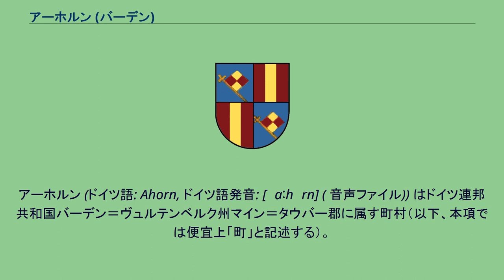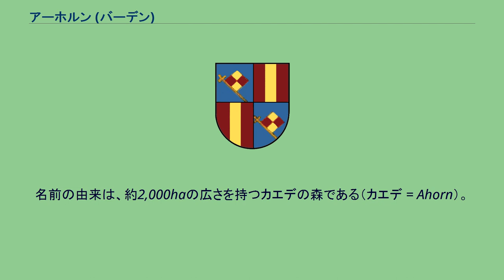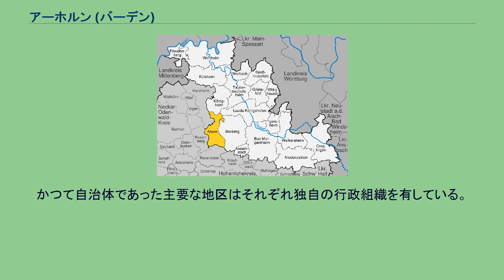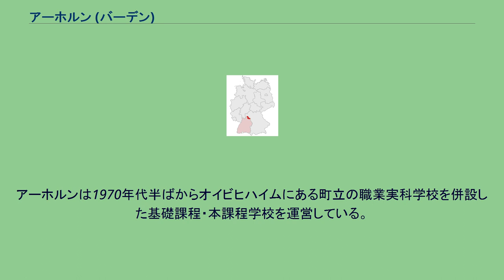アーホルン (バーデン)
アーホルン (ドイツ語: Ahorn, ドイツ語発音: [ˈaːhɔrn] ( 音声ファイル)) はドイツ連邦共和国バーデン＝ヴュルテンベルク州マイン＝タウバー郡に属す町村（以下、本項では便宜上「町」と記述する）。
アーホルンはバウラント東部に位置し、マイン＝タウバー郡で最も高い海抜400m付近にある。
ブーフ・アム・アーホルン地区からエルフ川が湧出している。
隣接する市町村は、北はネッカー＝オーデンヴァルト郡のハルトハイム、ケーニヒハイム、ラウダ＝ケーニヒスホーフェン、東はボックスベルク、南はラーヴェンシュタイン、西はローゼンベルクで最後の2つはやはりネッカー＝オーデンヴァルト郡に属す。
アーホルンは、かつて独立した自治体であったベロルツハイム、ブーフ・アム・アーホルン、オイビヒハイム、ホーエンシュタット、シリングシュタットの各地区から成る。
自治体としてのアーホルンは、1971年12月1日に旧町村のオイビヒハイムとブーフ・アム・アーホルン、ホーエンシュタットが合併して成立した。
シュヴァルテェンブルンは、それ以前の1936年にはすでにブーフに合併していた。
名前の由来は、約2,000haの広さを持つカエデの森である（カエデ = Ahorn）。
1973年にはナイデルスバッハ集落が住民投票により合併した。
さらに市町村再編に伴い、1975年1月1日にアーホルンはベロルツハイムと合併し、同時にシリングシュタットもこの新しい枠組みに編入された。
1973年以降この町はマイン＝タウバー郡（1973年から74年まではタウバー郡）に属している。
それ以前はいくつかの地区は廃止されたブーヒェン郡に属しており、新たに創設されるネッカー＝オーデンヴァルト郡に編入されることになっていた。
しかし、郡庁所在地のモースバッハまで約40kmと遠いこと、ネッカー渓谷方面への交通がカエデの森で分断されていることから、こうした地区はラウダ＝ケーニヒスホーフェンの一部となることを希望した。
しかしこうした働きかけにもかかわらず、結局交通の便の良いタウバービショフスハイムが新しい郡庁所在地となった。
かつて自治体であった主要な地区はそれぞれ独自の行政組織を有している。
1557年にアルブレヒト・フォン・ローゼンベルクによってブーフ地区で宗教改革がなされた。
ブーフとホーエンシュタットは現代でもプロテスタントが優勢な地区である。
一方、オイビヒハイム、ベロルツハイム、シリングシュタットではカトリック教会が有力である。
アーホルンは、その北部に連邦道B81号線（ヴュルツブルク - シュトゥットガルト）の同名のインターチェンジを有している。
また、ベロルツハイム地区にはボックスベルク・インターチェンジがある。
ベロルツハイムを横切って連邦道B292号線（モースバッハ - ラウダ＝ケーニヒスホーフェン）が走っている。
この連邦道はタウバーフランケン地方とオーデンヴァルトとを結んでいる。
オイビヒハイムの駅はフランケン鉄道（シュトゥットガルト - ヴュルツブルク）沿線にあり、地域交通を担っている。
アーホルンは1970年代半ばからオイビヒハイムにある町立の職業実科学校を併設した基礎課程・本課程学校を運営している。
他にもベロルツハイム地区、ブーフ地区、シリングシュタット地区にそれぞれ基礎課程学校がある。